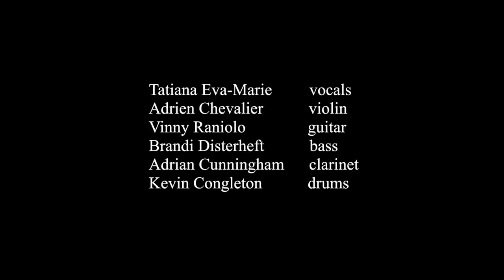Tatiana Eva-Marie & the Avalon Jazz Band - Johnny, tu n'es pas un ange (Édith Piaf)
"Johnny, tu n'es pas un ange" is actually a Romanian song "Sanie cu Zurgalai" music by Richard Stein with lyrics by Liviu Deleanu 1937.
It was made famous in French by Edith Piaf.

The Avalon Jazz Band's arrangement of this song is inspired by Eastern European traditional music.